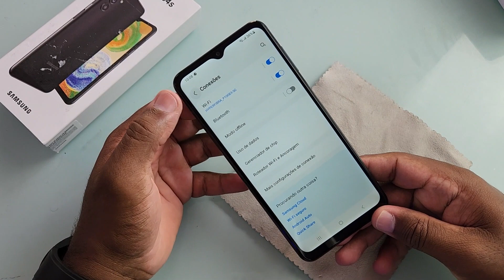SAMSUNG GALAXY A04S VALE A PENA?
Vídeo mostrando samsung galaxy a04s um celular basico de entrada mas que talvez possa ser uma boa escolha pra você.